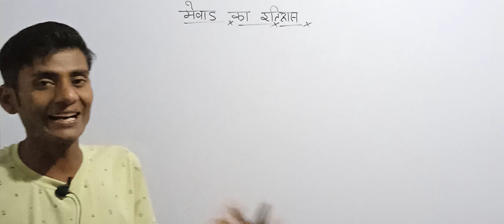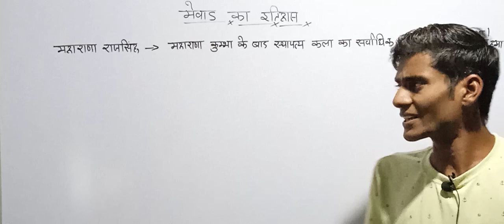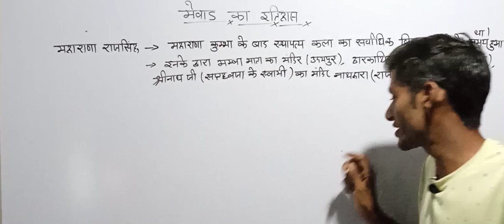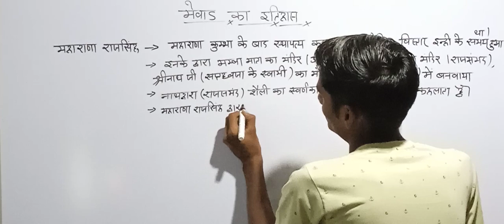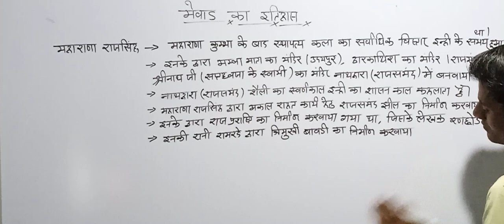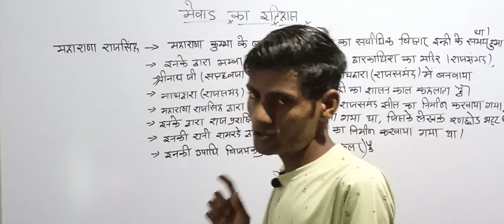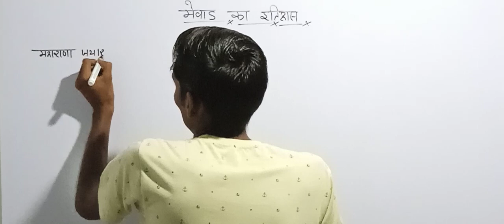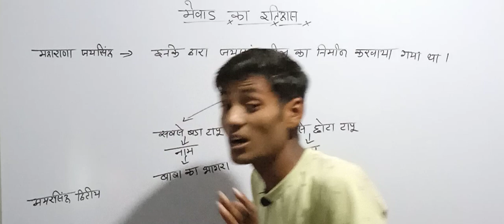मेवाड़ का सिसोदिया राजवंश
स्पेशल राजस्थान हिस्ट्री
राजस्थान का संपूर्ण इतिहास
स्पेशल राजस्थान जीके
राजस्थान स्पेशल ए टू जेड जीके
रामबाण क्लासेज
स्पेशल हिस्ट्री बाय रामबाण क्लासेस
रामबाण क्लासेस बाय बीआर चौहान
mewad ka Sisodiya Rajvansh
special Rajasthan history
Rajasthan ka sampurn Itihaas
special Rajasthan GK
Rajasthan special A to Z GK
ramban classes
special history by ramban classes
ramban classes by BR Chauhan
ramban classes
ramban classes